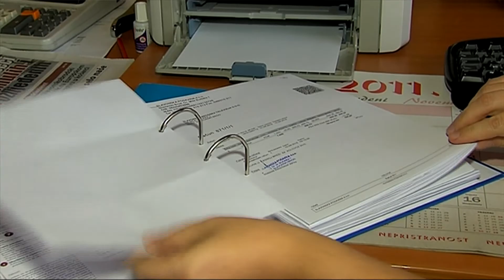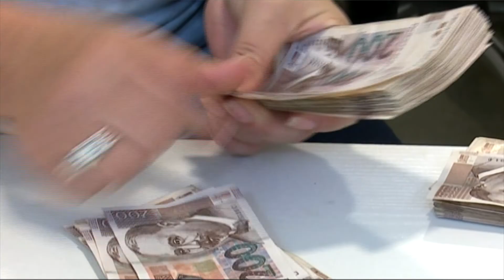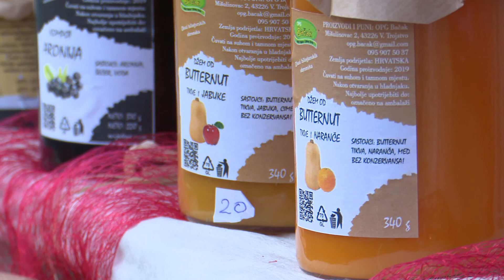SBTV - ŽIVOT I ZEMLJA - 22.12.2019.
Poštovani gledatelji, dobar vam dan. Dobrodošli u Život i zemlju. U ovotjednom izdanju donosimo priču o osiguranjima u poljoprivredi, nvoosti vezano uz novi zakon o obiteljskim poljoprivrednim gospodrastvima te priču o uzgoju Butternut tikve. Ostanite s nama.

ŽIVOT I ZEMLJA | NEDJELJOM | 12:00

urednica i voditeljica: Franciska Kohon